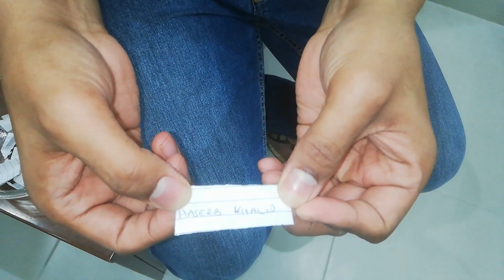22.a - Jasmis Meal Winner - Bahrain Football cup